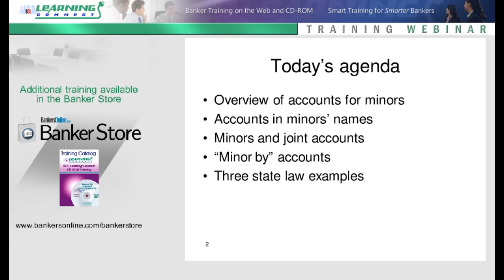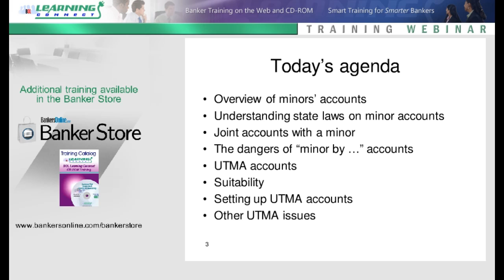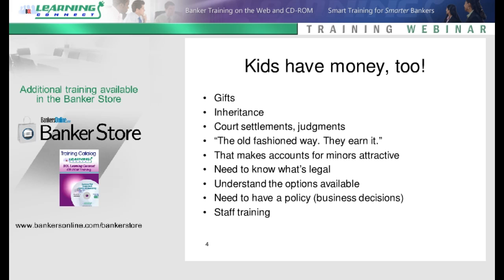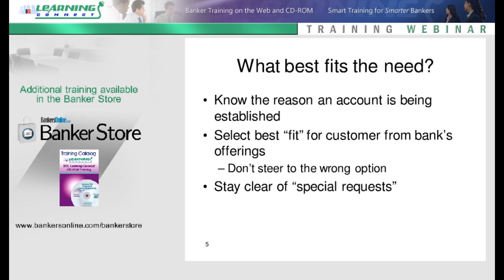Accounts for Minors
When you're asked to open a deposit account for a minor, if you don't know what your bank is permitted to do, and what its policies and guidelines are, you could be setting up a customer service disaster.

Join Mary Beth Guard and John Burnett for an information-packed webinar that will provide the information you need to best assist your customers.